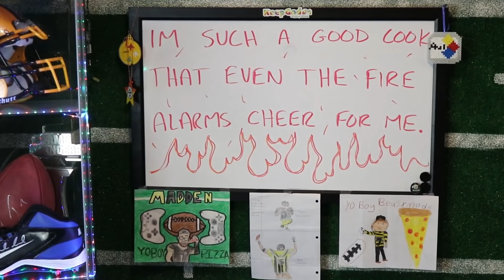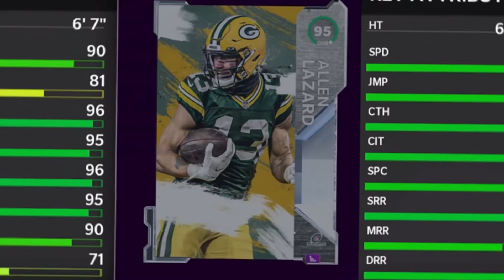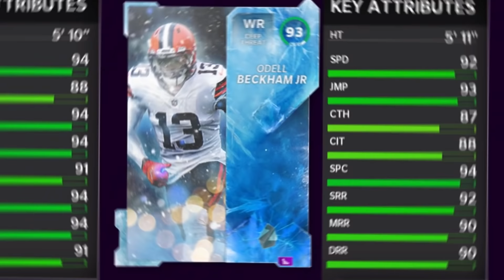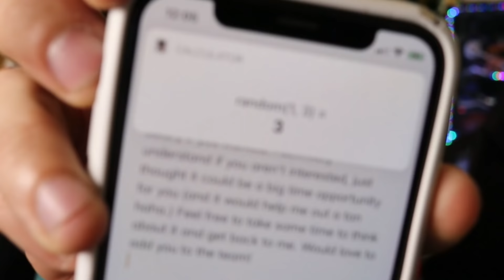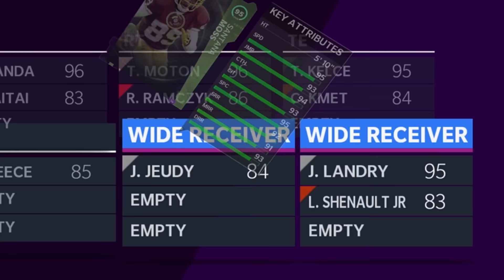I Can Only Draft a Player if Siri and Alexa Agree with Each Other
Here we go with the most frustrating draft of all time. I'm only allowed to draft the player if Alexa and Siri agree with each other.

Hey you should really help this video hit 10,000 likes :)